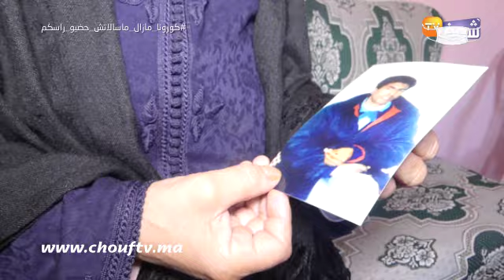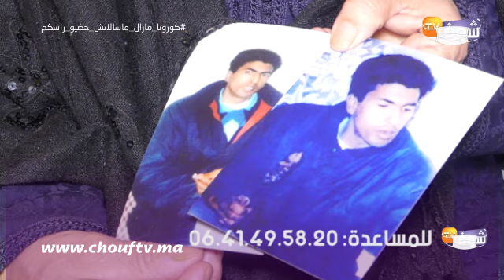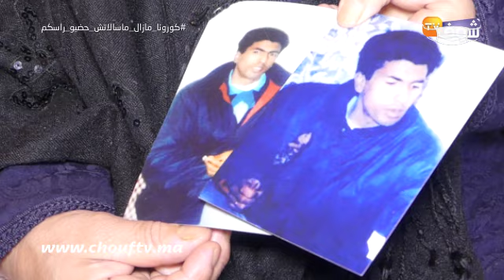دموع أم مكلومة بعد اختفاء ابنها في ظروف غامضة فقلعة السراغنة:الله يرحم ليكم الوالدين لي شافو يعلمني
ناشدت أم المغاربة لمساعدتها في العثور على ابنها المريض العقلي المختفي في ظروف غامضة.